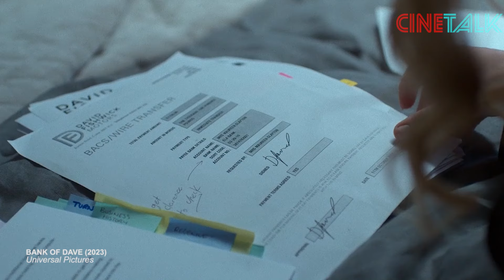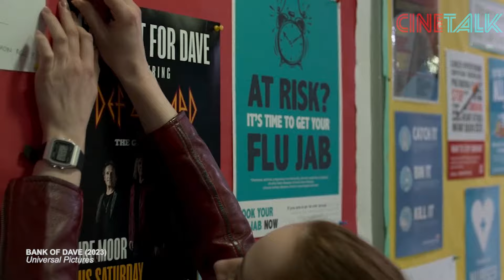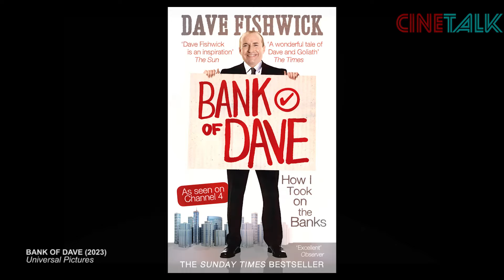KEREN !! ORANG PALING DERMAWAN DI INGGRIS BERJUANG MENDIRIKAN BANK AMALNYA SENDIRI !! - ALUR CERITA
pada suatu masa di tahun 2000an di kota kecil inggris raya yang bernama burnley, terdapatlah sosok seorang om senang yang bernama dave finwick yang mana hobinya bukan ngebungkus wanita - wanita open BO, namun untuk nyanyi dan nongkrong saja sama kawan kawan di bar karaoke kota setempat.
suatu waktu ia didatangi seorang teman yang punya utang kepadanya, yang bikin dave kaget, teman satu ini ngasi uang lebih dari uang hutangnya. orang itu malah bilang harusnya dave buka bank sekalian. ucapannya itu ternyata difikirkan serius oleh dave, dengan adanya sebuah bank, ia bisa merasa bisa berbuat lebih bagi masyarakat kota burnley. meskipun dia sendiri agak ragu karena dave ini gada tampang buat jadi seorang banker, dia ini bukan lulusan eton college atau oxford, sehari-harinya dia dagang mobil minivan. namun melihat respon dari sang istri yang menyatakan dukungan, dave mulai memikirkan serius hal itu.